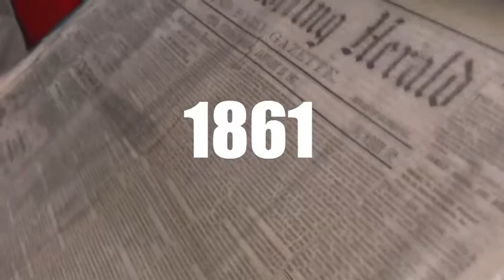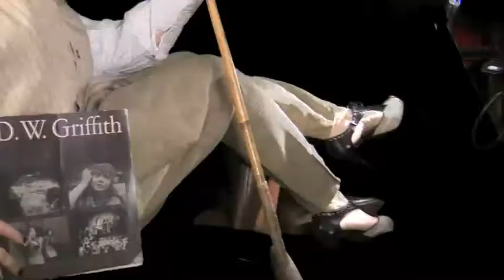Beth Katehis-D.W.Griffith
ITSI ATKINS PRODUCER